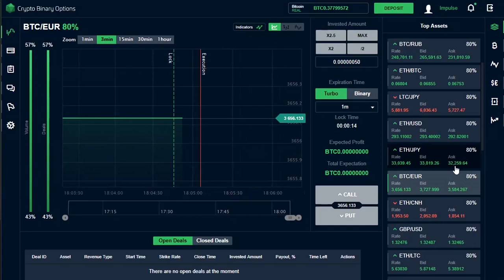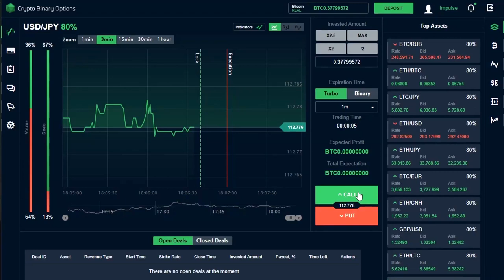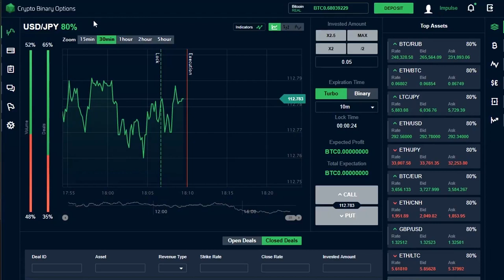Earned 0.38 Bitcoin In one Second. Trade in Cryptobo, Crypto Binary Options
Good binary option strategy. How to earn Bitcoin cryptocurrency.